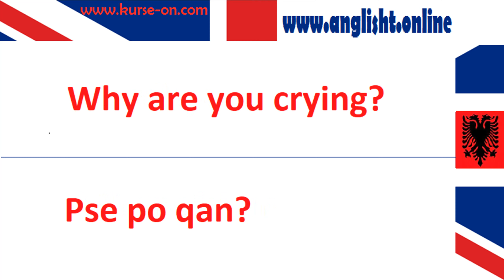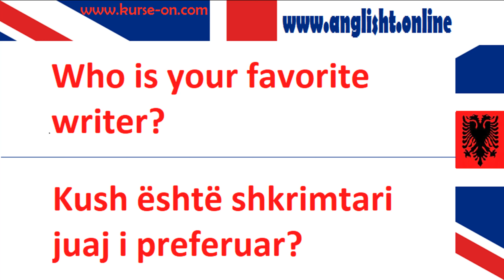Mesimi 94 Meso gjuhen angleze falas Per fillestar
Meso gjuhen angleze falas, heren e par degjojeni kurse heren e dyte thuajeni se bashku qe ta mesoni me lehte.